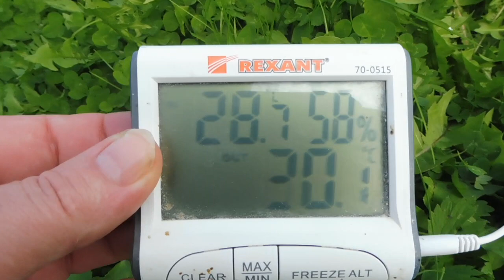ТРИ черепахи ГУЛЯЮТ в саду 11 / 09 / 2021 года / А Вы знали как БЫСТРО ходят черепахи ?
Среднеазиатская черепаха НАТАН - ВЕС 580 грамм , панцирь 13,5 см по штангенциркулю , пластрон 11,5 см
АФРОДИТА - ВЕС ДО 1 КЛАДКИ - 834 грамма , вес до 2 кладки 809 грамм ( вес ЯЙЦА 24 грамма ) = вес после кладки 785 грамм
ПАНЦИРЬ 15,5 СМ , пластрон 13 см
ГЕРКУЛЕС - ВЕС 347 грамм , панцирь 10,5 см , пластрон 8,5 см
ВСЕ ИЗМЕРЕНИЯ ПО ШТАНГЕНЦИРКУЛЮ